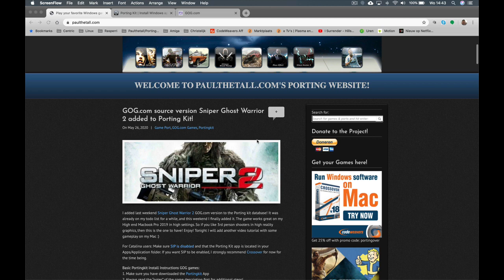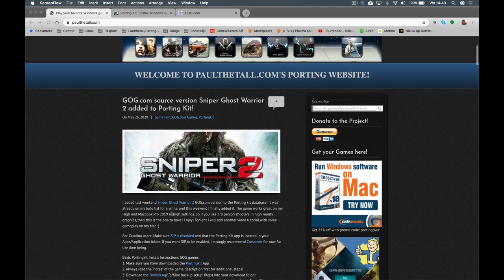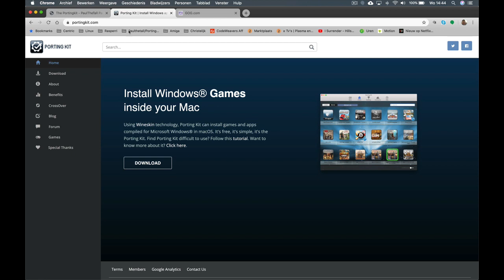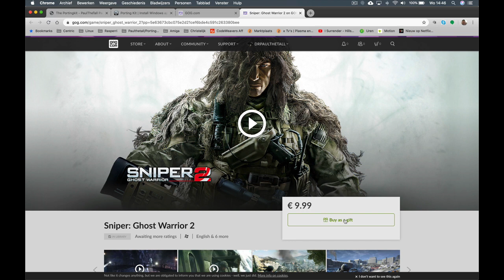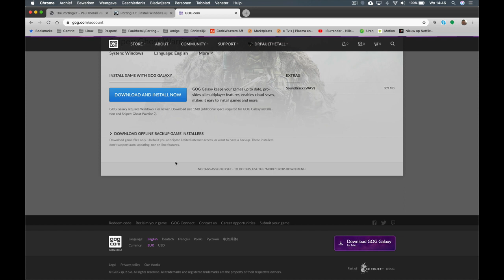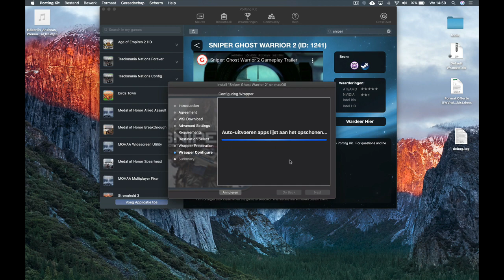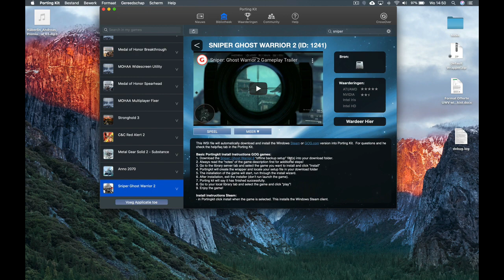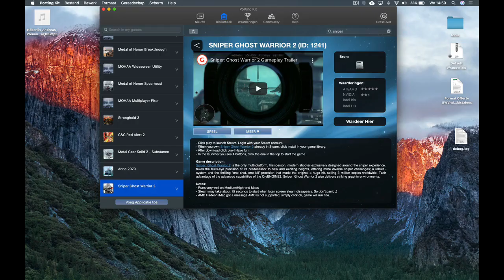Sniper Ghost Warrior 2 for Mac OS Catalina and up (and below).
This video Tutorial shows how to play Sniper Ghost Warrior 2 on 10.15.x Catalina OS and up (and below) in Porting Kit. This video is just an example of the thousands of 32bit games you still can play on Catalina using Porting Kit.